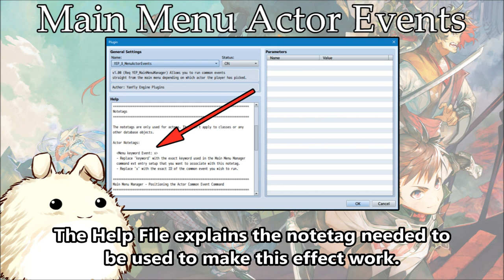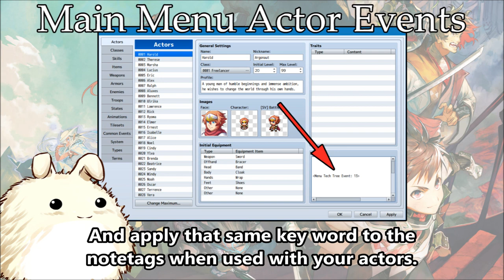YEP.195 - Main Menu Actor Events - RPG Maker MV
This plugin lets you create Main Menu commands that play different common events depending on which actor is selected. A variety of combinations can be ran depending on which keyword and actor is picked by the player before running the common event.